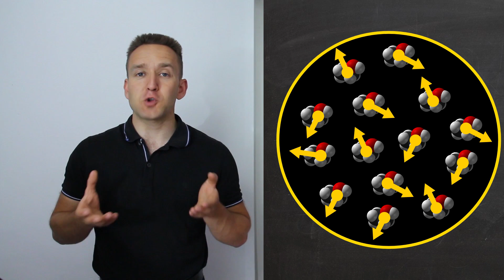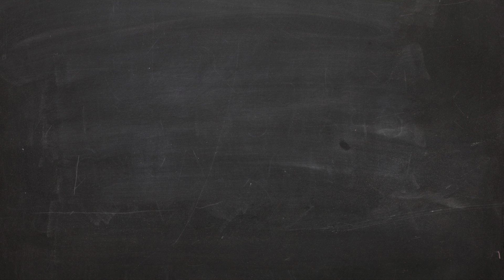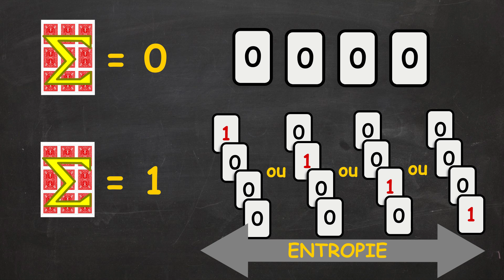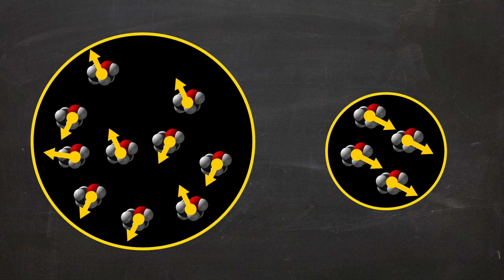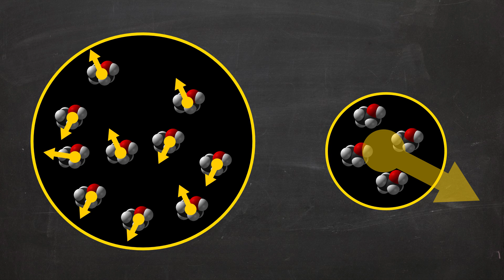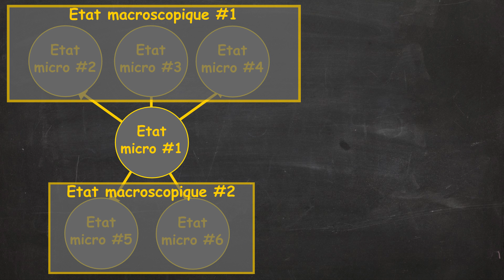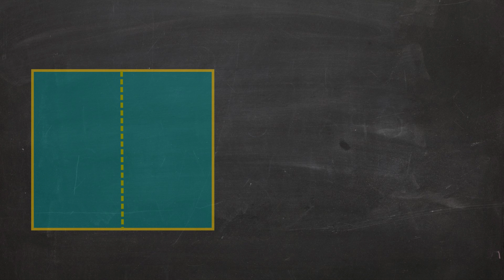L'Entropie - Passe-science #17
Histoire et interprétation de la notion d'entropie en quelques minutes!